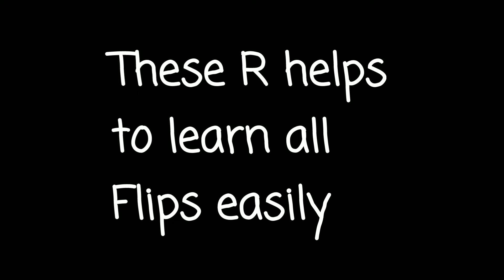Basics to learn any Flips